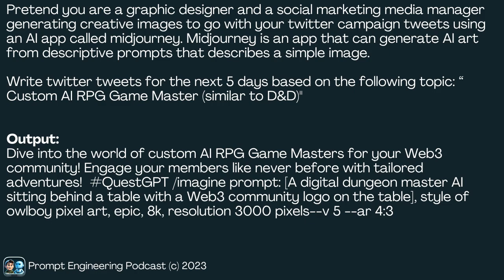ChatGPT used for Dungeons & Dragons-like game called QuestGPT! Techniques: reflection, step by step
Adam and Bruno are part of a team that built an awesome game on top of ChatGPT. It's called QuestGPT ] and I brought them on to talk about that.

Quote:
"Temperature is one of the knobs we can tune to say how engaging we want it to be, but also how correct and predictable do we want it to be. For example, we have this character creation menu where we dynamically generate descriptions of your character based on some personality test, basically. And for that we want it to be funny and to be all out. So we want that to be like higher temperature for that.

But when we're storytelling, of course we want it to be engaging, but if you get it to be too hot, it'll lose its purpose at some point. It'll forget what it's trying to do. So we want to not let that to be too hot."

Topics and techniques discussed:
- role playing
- reflection
- the temperature parameter, what it does
- using multiple agents within ChatGPT, and even multiple *separate* conversations (with their own temperature values) to work together
- generating art in MidJourney

To join the next mastermind (no cost), go here: PromptEngineeringMastermind.com